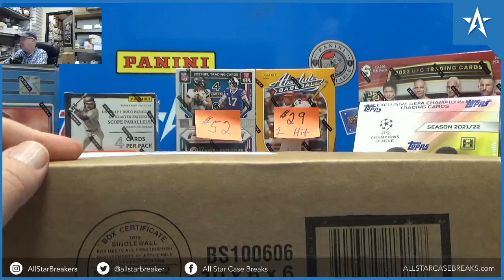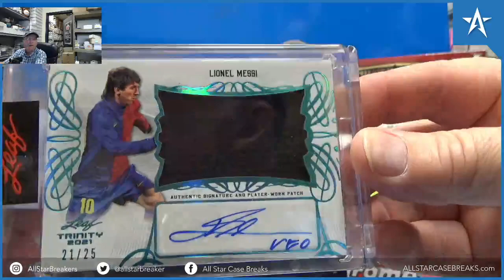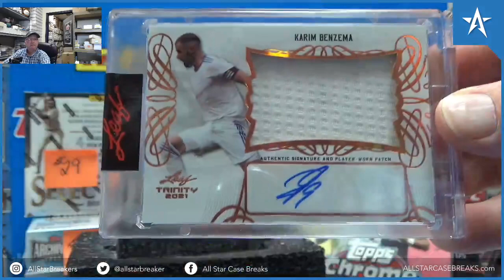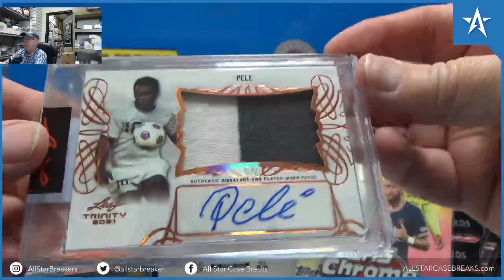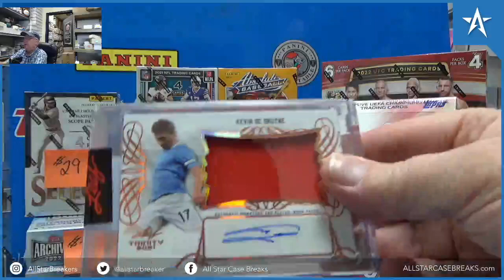Lionel Messi Patch Auto, Pele & Kevin De Bruyne - 2021 Leaf Trinity Soccer 5 Box Case Break!